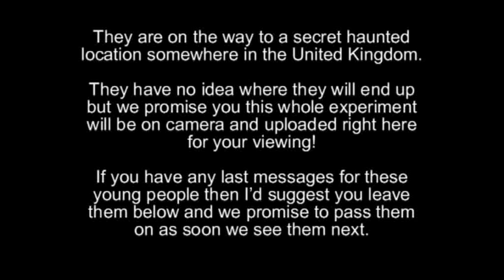Paranormal Encounters (BRAND NEW SHOW)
The following video contains an exclusive message to FilmMakersRus friends and sibscribers. Enjoy the video and look forward to this amazing event!